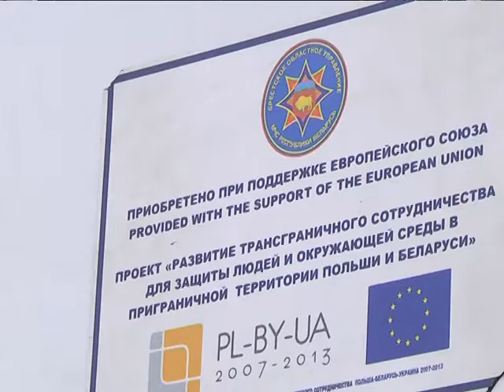2019-02-13 г. Брест. Эксперты ЕС в Бресте. Новости на Буг-ТВ.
В Брестском регионе с рабочим визитом в эти дни находится руководитель отдела программ сотрудничества Представительства Европейского Союза в Республике Беларусь Беренд де Гроот. Чиновник знакомится с проектами, реализуемыми в областном центре в рамках международных программ, чтобы определить направления сотрудничества на ближайшее будущее: до конца года представители Европейского Союза планируют заключить соглашение с белорусской стороной на реализацию финансовой программы с бюджетом в 15 миллионов евро, из которых 10-ть пойдут на гранты для Брестской и Гродненской областей. Накануне Беренд де Гроот провел ряд встреч с руководителями заинтересованных предприятий и организаций.